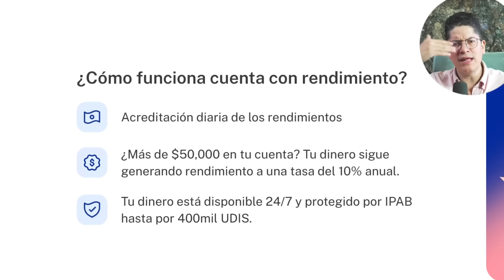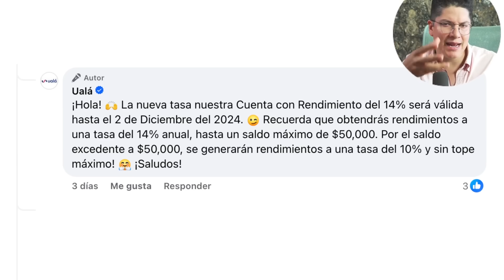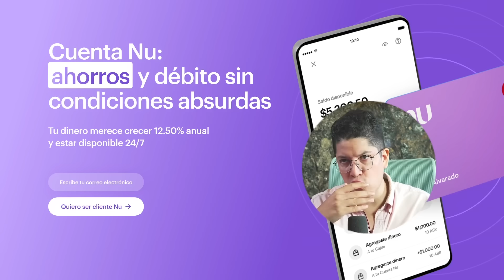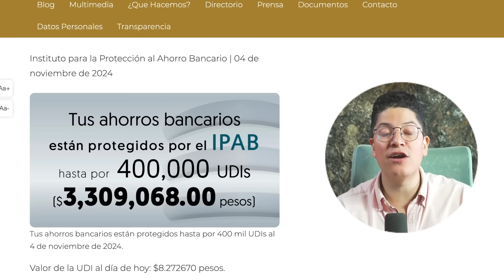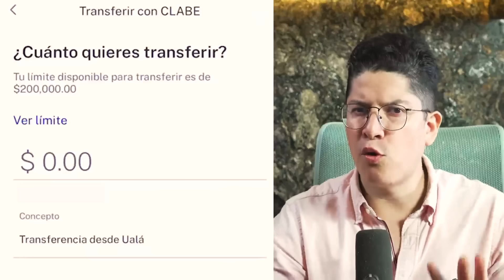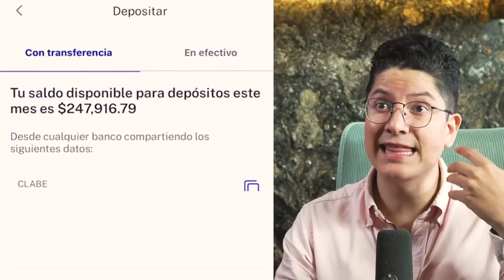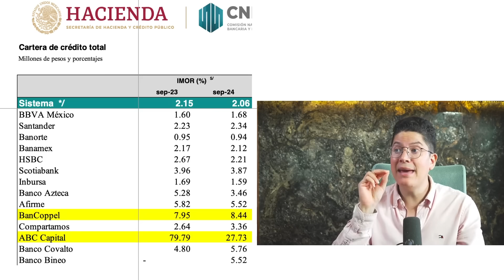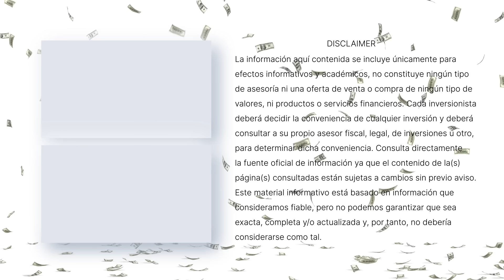Cuenta UALA al 14% Opinión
UALA anunció cambio en su cuenta con rendimiento al 14% Te cuento mi experiencia en estos meses de usarla.

00:00 Intro
1:48 Nuevas tasas y aplicación Ualá
4:00 Consideraciones
5:13 ¿Ualá es confiable?
6:06 ¿Cómo funciona el pago de rendimientos en Ualá?
7:11 Cambios en el límite de transferencias
9:20 Indicadores y calificaciones de Ualá
11:15 Conclusiones

⏲️ Programa una ASESORÍA GRATUITA para seguros con el equipo de EL LAGO DE LOS BUSINESS

1- Únete al Grupo de Face: INVERSIONISTAS LAGO DE LOS BUSINESS
2- Tips Diarios en el Instagram @ellagodelosbusiness